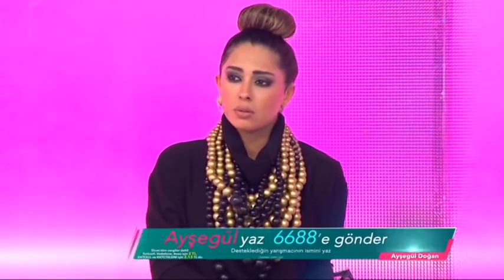Final Haftasında Öyle Bir Kombin Yaptı ki Jüri Ne Diyeceğini Bilemedi! İşte Benim Stilim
İşte Benim Stilim yarışmacılarından Gülşah Yılmaz tarzıyla katıldığı her sezonda fırtına gibi esti. Gülşah Yılmaz öyle bir kombin yaptı ki final haftasında jürnin aklını aldı. Jüriden övgüler alan Gülşah Yılmaz günün en yüksek puanını aldı!